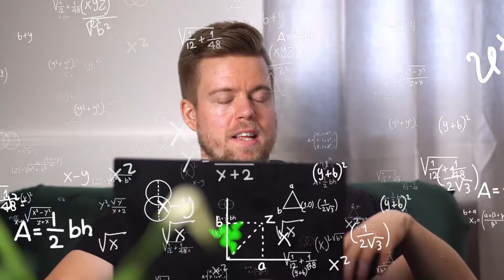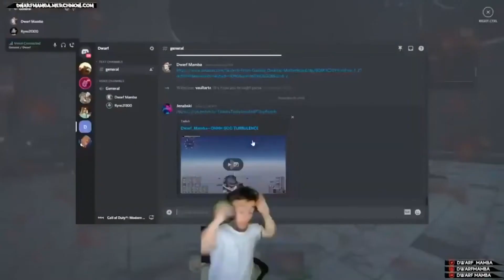How well do you know each other? ft. Alliance Yuki!